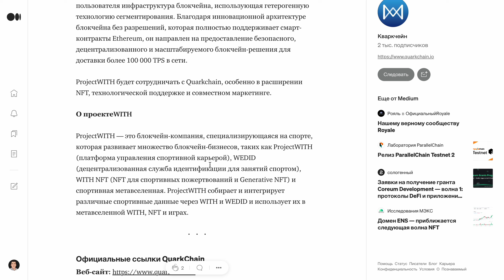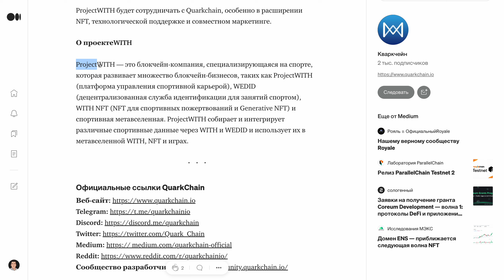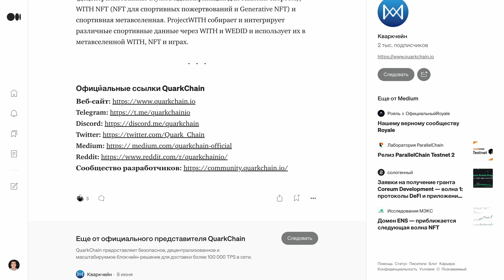Партнерство QuarkChain с ProjectWITH